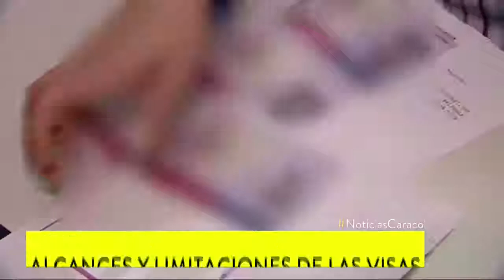¿Qué alcances tiene la visa para ingresar a otro país? | Noticias Caracol & Universidad Libre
Hay muchos tipos y usted puede aplicar a ellos dependiendo la necesidad de su viaje. Despeje dudas.